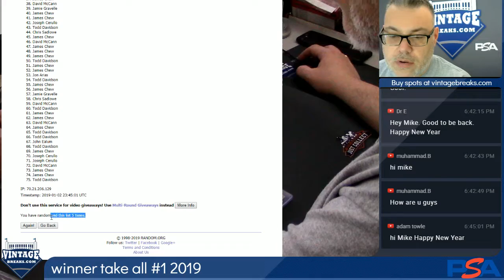01-02-2019 Winner Take All 1 Video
Winner Take All 1 Video